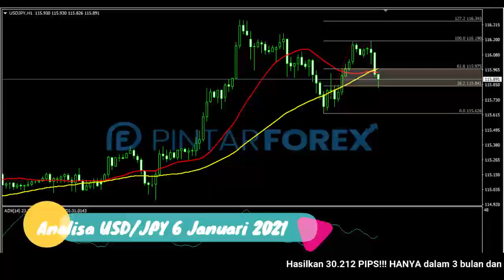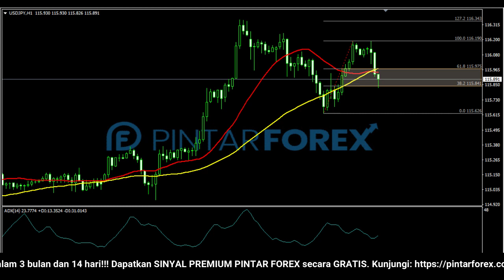🔴 LIVE: Analisa Forex Hari Ini 6 Januari 2021 Awas USD-JPY Sedang Terkoreksi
"Analisa Forex Hari Ini 6 Januari 2021 Awas USD-JPY Sedang Terkoreksi